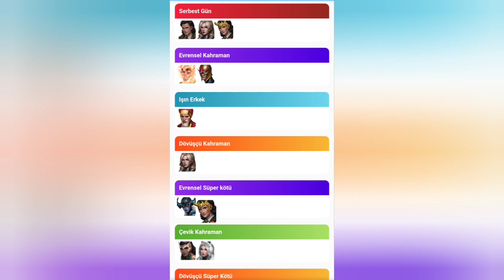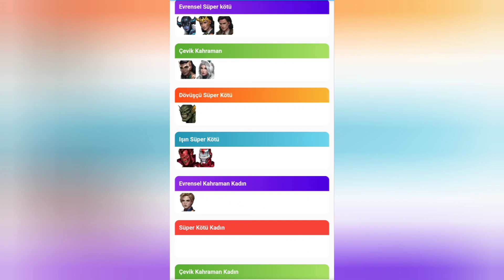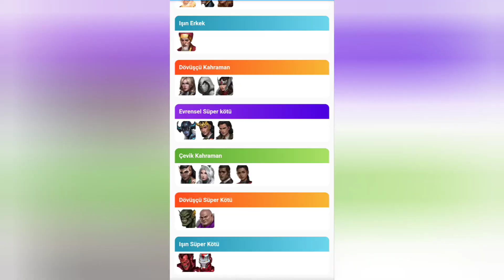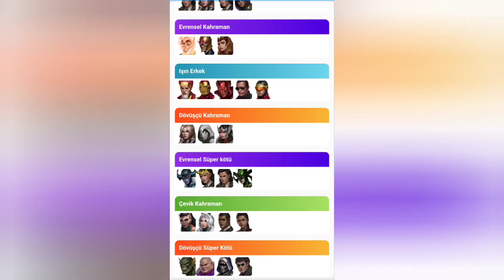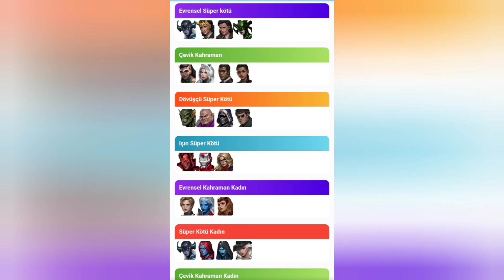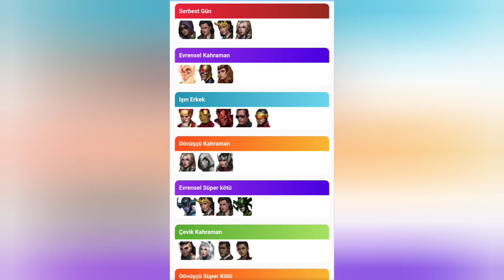TÜM ABX METALARI ! - KRİSTAL ÇEKİLİŞİ ! - Marvel Future Fight